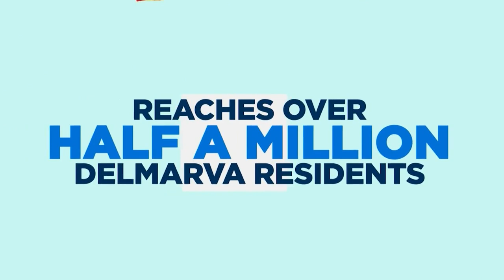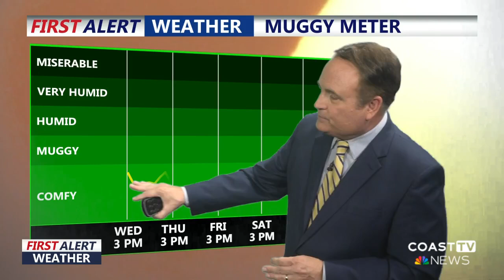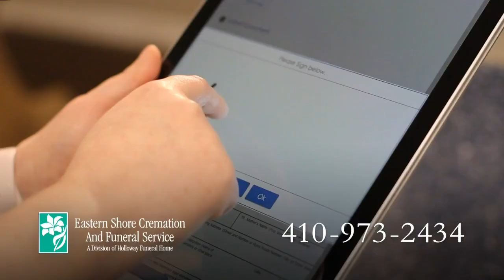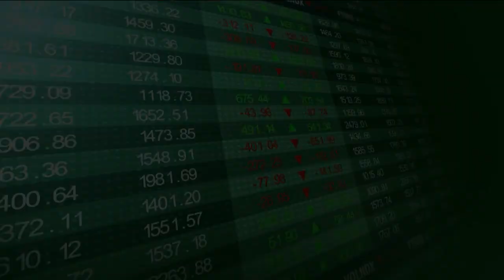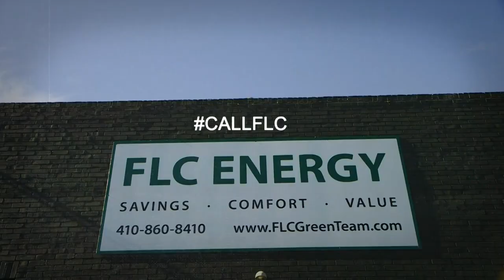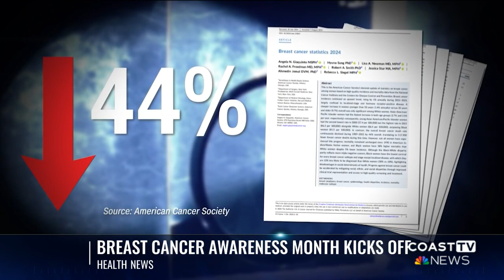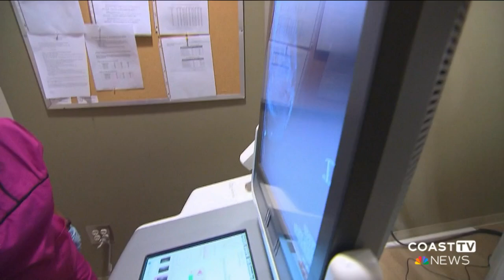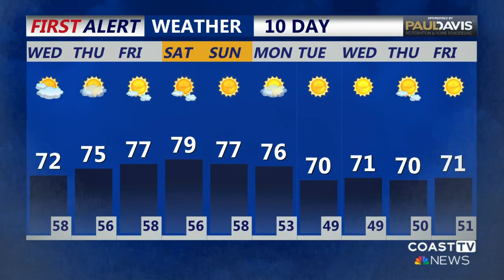CoastTV Midday News: October 2, 2024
Tonight, BOEM will host an information meeting regarding its offshore wind project along our coast, plus, Delmarva citizens spearhead donation efforts for the victims of hurricane Helene. That and more on CoastTV News!